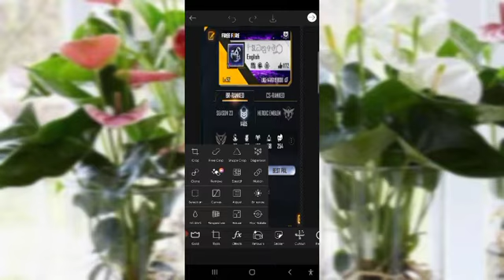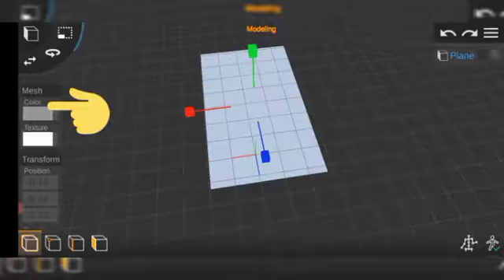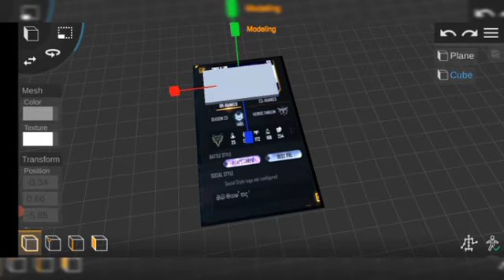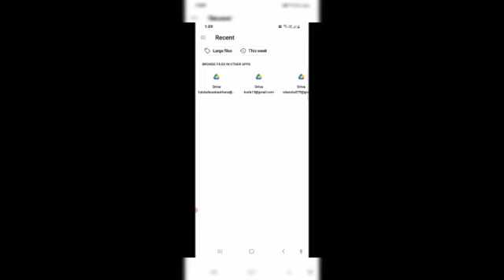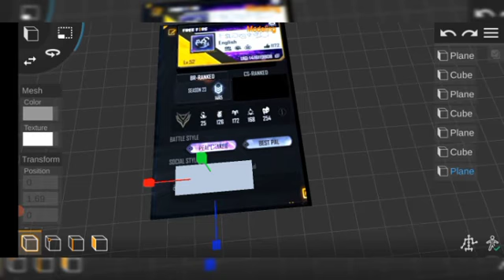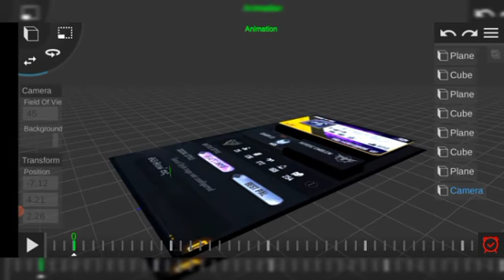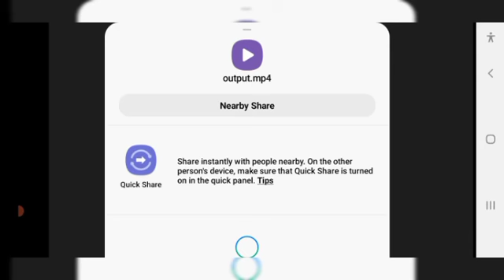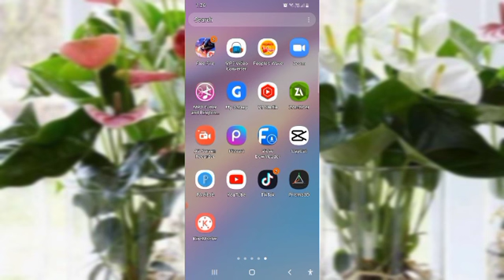3d free fire tranding profile art ,3d ff profile එකක් හදමු.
app..: prisma3d
            picart

zarchiver.